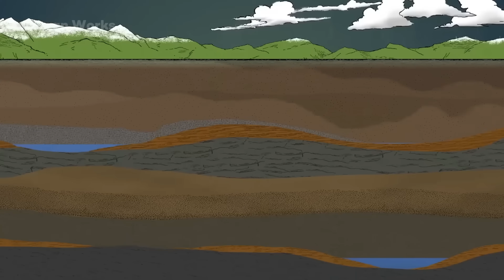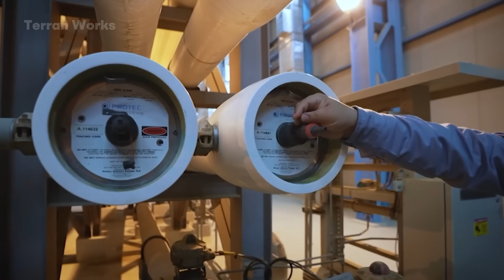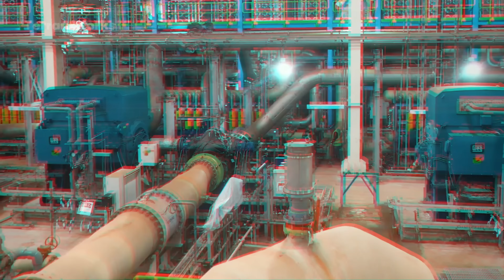How Saudi Arabia Moves 1.6 Trillion Gallons of Salt Water Under the Desert Every Year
Join us as we explore the remarkable journey behind how Saudi Arabia transports and manages 1.6 trillion gallons of salt water beneath the desert every year — an extraordinary engineering achievement powered by massive infrastructure, advanced technology, and long-term water management strategies.

Engage with Us: Have questions about large-scale water transport systems or desert engineering solutions?

Terran Works takes you inside the world of large-scale industrial operations, showcasing the latest innovations shaping the future of engineering and resource management.